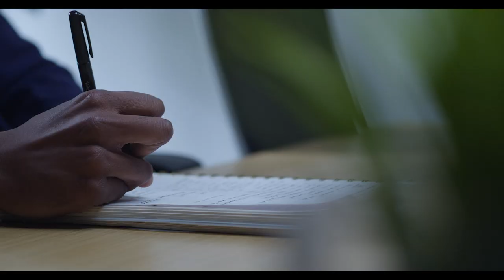Madison Caan - Corporate Archetype Demo Reel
Starring Actress Madison Caan
AMI Agency Inc. Toronto

Footage: RAW Actor Studio, RAW REELS
Featuring Guest Star Robert Ifedi
Directed by Grisha Pasternak
DOP Randy Singh
Audio Justin Dreimanis